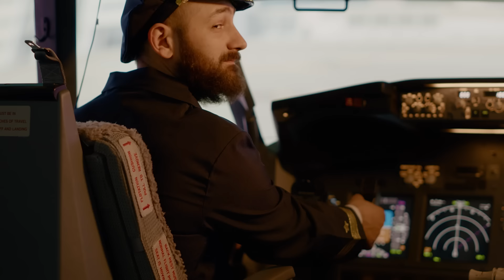كيف تختار تخصصك بالجامعة - نصائح ابو الرُب